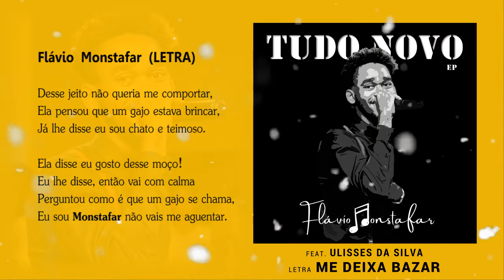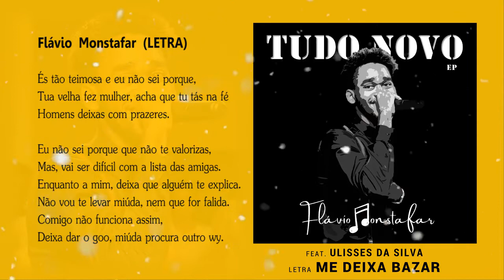Flávio Monstafar - Me Deixa Bazar ft. Ulisses da Silva | Música+Letra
A Simple Records apresenta a música (letra) do artista Flávio Monstafar “Me Deixa Bazar” da Ep: TUDO NOVO, com a participação de Ulisses da Silva.

Letra: Flávio Monstafar & Anselmo Lino
Voz: Flávio Monstafar & Ulisses da Silva
Gravação: 3D Music
Produção: Anselmo Lino
Masterização: LV Chore
Video by: Anselmo Lino